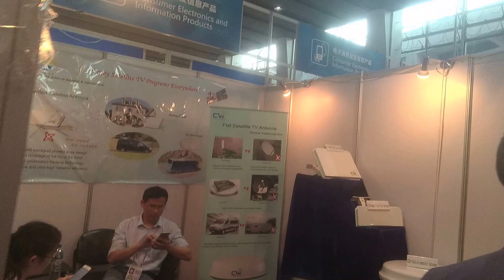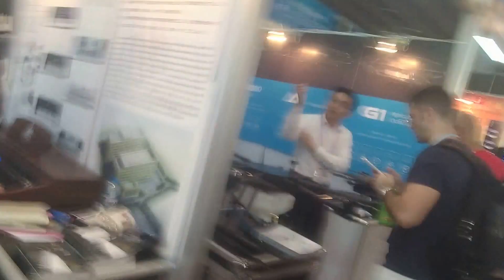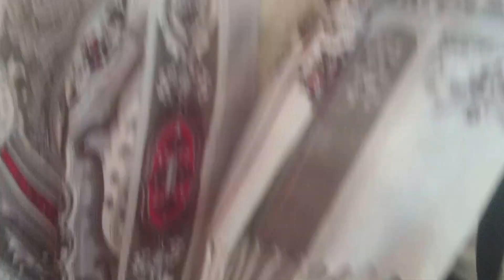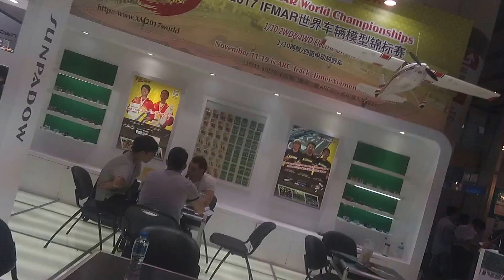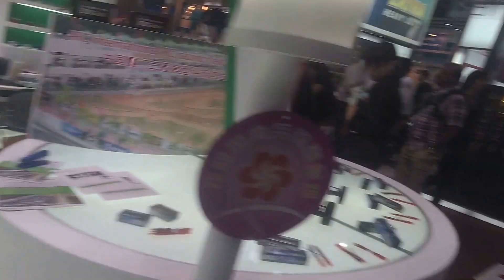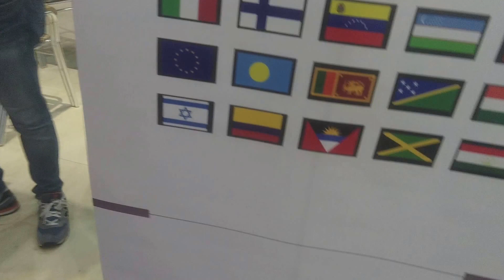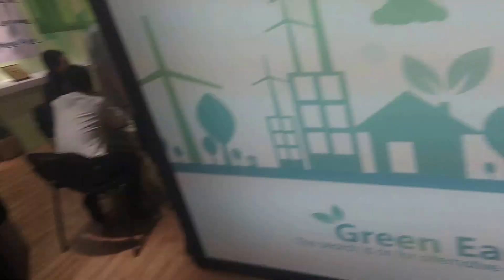Canton Fair Spring 2017 Infiltration Episode 05 Day 04 Discoveries on New Prototype Products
Encountered some Chinese " Black Tech"